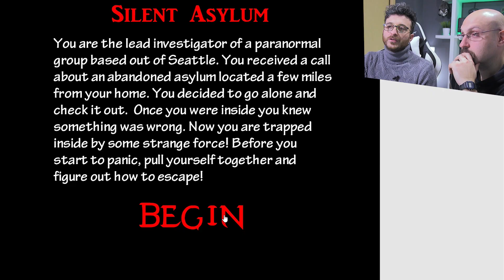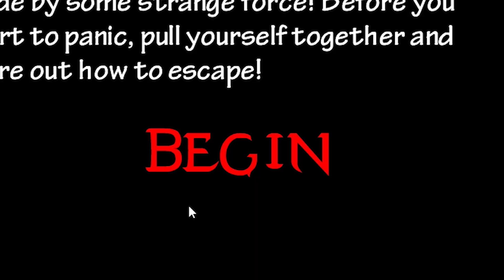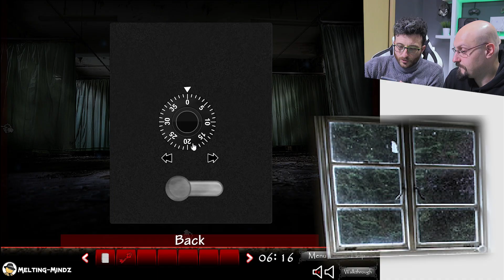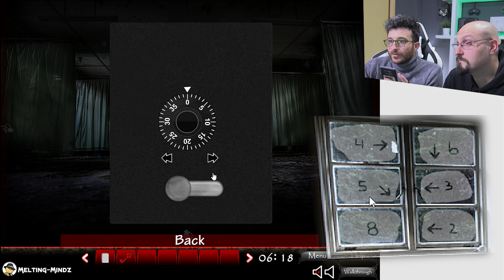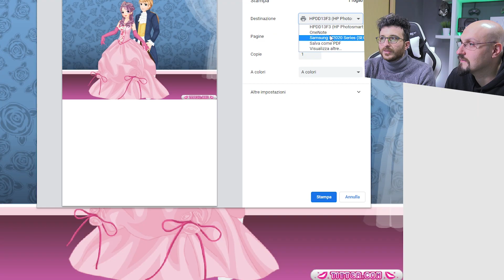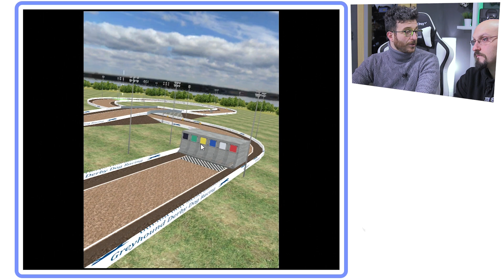ABBIAMO PROVATO 3 GIOCHI GRATIS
Benvenuti amici amanti del free to play. Oggi vi portiamo 3 flash games del tuto fuori di testa completamente gratuiti, e si vede. Da un improponibile escape game, ad un inseguimento fuori di testa. Fateci sapere se vi piace come nuova serie evento meglio di Adrian!